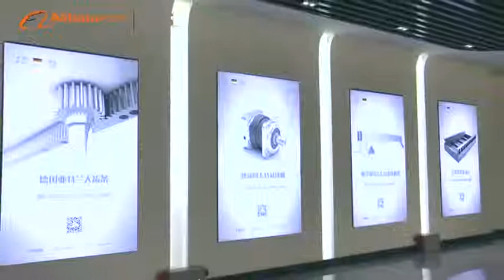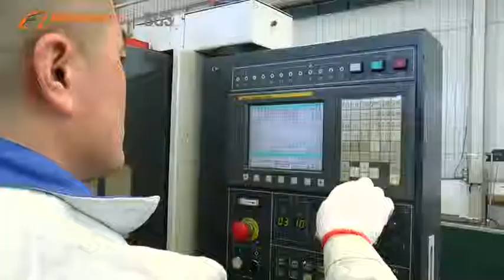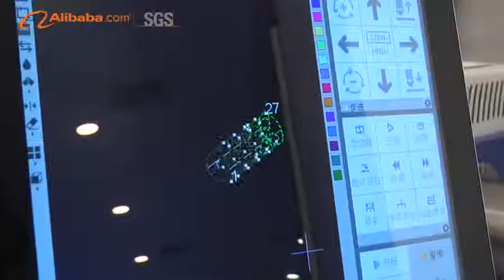SGS viedo of G.weike company